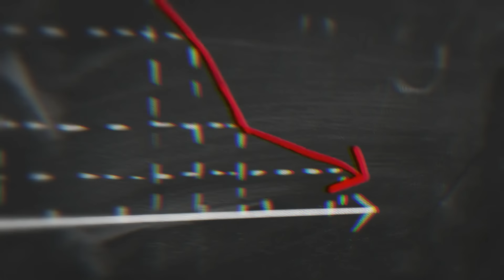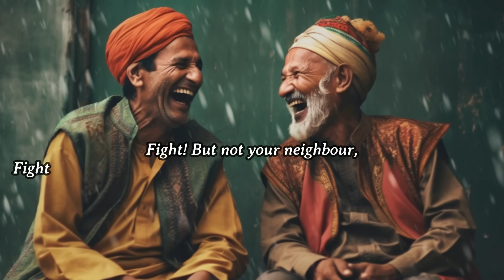Why So Many Countries Have Military Bases Here?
Located Near Yemen, on the edge of Red Sea and Arabian Sea, this is Dijibouti. The country with most military bases in the world